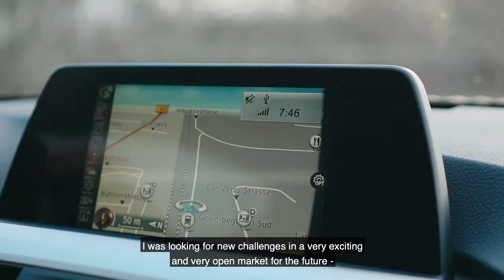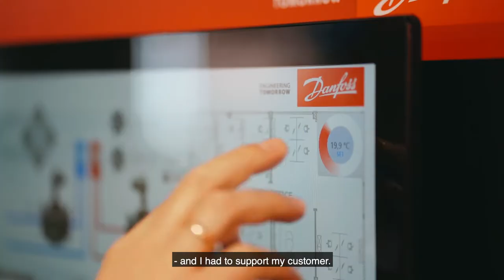Meet our people at Danfoss, Marcel - key account manager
Meet Marcell. He joined us to explore new ways and technologies and found it in a position as Key Account Manager for room automation and connected products in Germany. Would you like to join us?